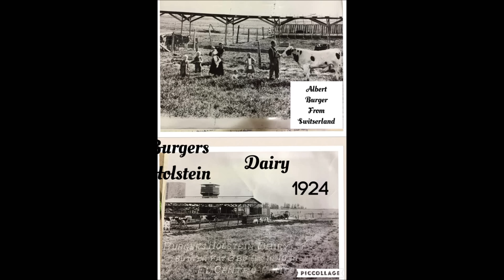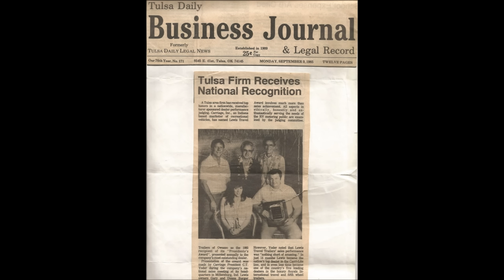Gary Burger"s funeral slideshow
Thank you for sharing our father's life story.